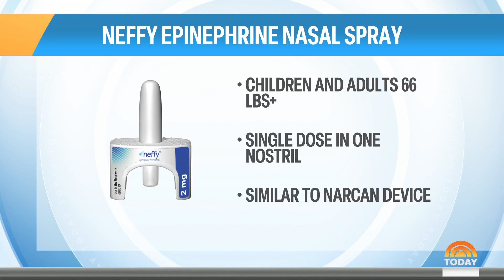NO NEEDLES NEFFY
"Thinking will not overcome fear but action will."
When we were young kids going to the doctor. my older sister, Lenny, had severe allergies, asthma and also trypanophobia - a fear of needles. When the doctor approached her for an injection, she tensed up so much her arm turned into a rock. I used to call her Supergirl - arms of steel.  For real, the needles broke.

Well, the good news is that Neffy is about to get rid of trypanophobia by giving all the victims of having to carry an epipen around in case of an allergic attack the option of a nasal spray.

Check your pharmacist about availability in your state.

Credit: - TODAY